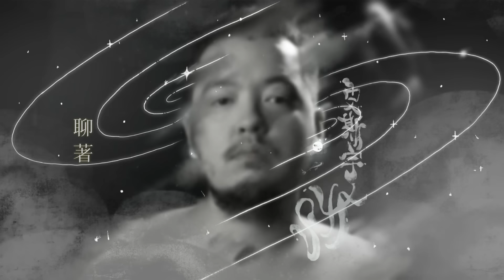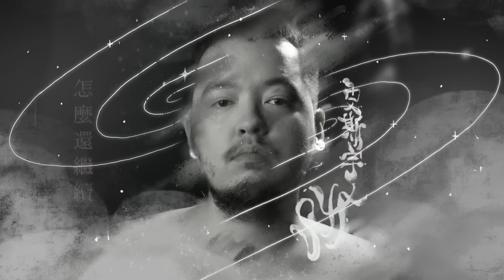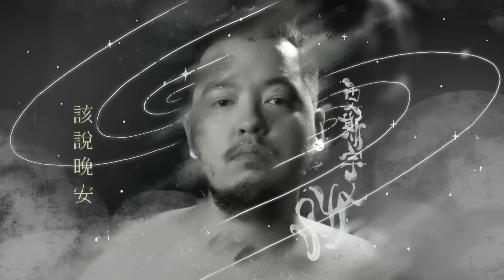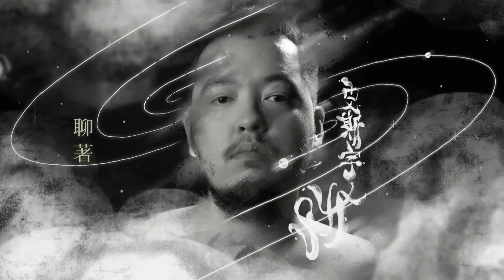史斯宇 SYA - 晚安安 (official lyric video)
「明明失去你的機率是一百趴的不可能
每天晚上相同的情節還是要重覆發生...」

在《晚安安》中，史斯宇以浪漫的旋律與細膩的歌詞，展現了一對戀人間的深情與不舍。儘管夜深人靜，彼此卻仍然沉浸在對話中，捨不得道別。這首歌巧妙地描繪了那種即使明天還需早起，卻依然願意延續聊天的甜蜜情景，讓人感受到愛情的溫暖與浪漫。隨著夜色漸深，情感愈加激烈，將聽眾帶入那份特別的心境。無論是夜晚的思念還是日常的相伴，《晚安安》都能喚起每一位聽眾心中最柔軟的回憶。

「該說晚安安了 怎麼還繼續聊著?」

寶貝我在床上了
現在的時間已經不早了
今天很快樂
時間不知不覺消失了

夜晚的顏色越深
思緒也越來越激烈的翻滾
隱藏不得
即使早就應該睡著了

該說晚安安了
就算還想要聊下去的
說晚安安了
明天還需要早點醒呢
書桌的燈都關了
睡不滿八小了
還在線上的人只剩下我們
該說晚安安了
怎麼還繼續聊著

該說晚安安了
說晚安安了
書桌的燈都關了
睡不滿八小了
該說晚安安了
怎麼還… 繼續

聊著明天的行程
咬著我的下唇
輕輕的
不敢笑太大聲
時間不能分隔
這城市最不孤單的兩個人

該說晚安安了
說晚安安了
書桌的燈都關了
睡不滿八小了
該說晚安安了
怎麼還繼續聊著

Music Credits 音樂
Producer 製作人 ：吳奕宏
Songwriter 詞曲創作：史斯宇
Arrangement 編曲 ：吳奕宏
Backing Vocal Arrangement 和聲編寫 ：史斯宇
Backing Vocals 和聲：史斯宇
Vocal Editing 人聲剪輯：吳奕宏
Recording Engineer 錄音師 ：吳奕宏
Mixing Engineer 混音師：吳奕宏
Mastering 母帶後製 ：吳奕宏
Tracking Studio 錄音室 ：跪著聽工作室 PlayRoom
Published by 發行公司 ：Soundscape 在田發行

Video Credits 影像
Artist 畫家： @DirkDoesArt
Visual Effects 多媒體設計：  @DirkDoesArt
Editor 剪接師：史斯宇